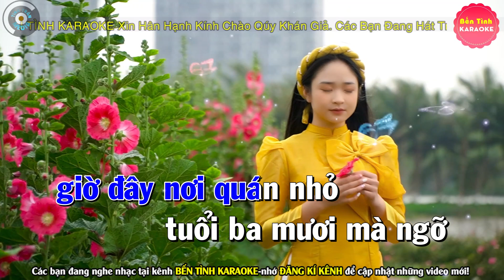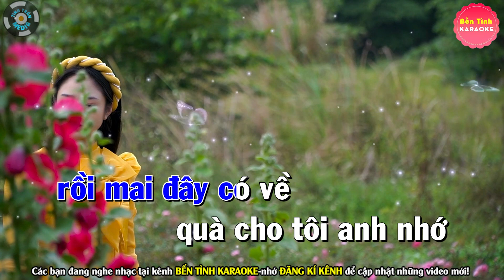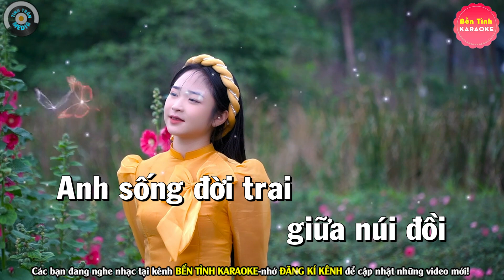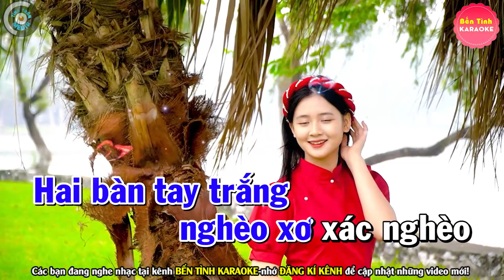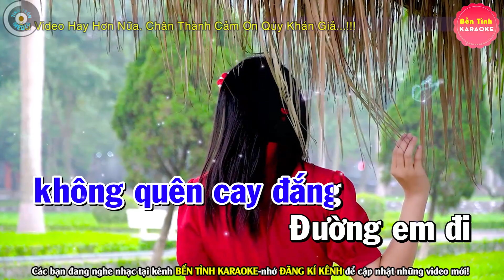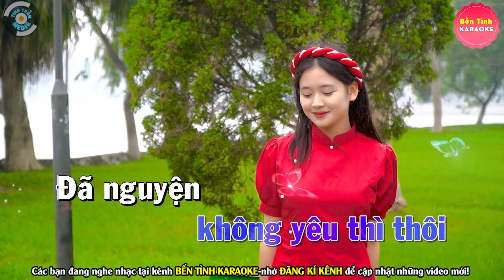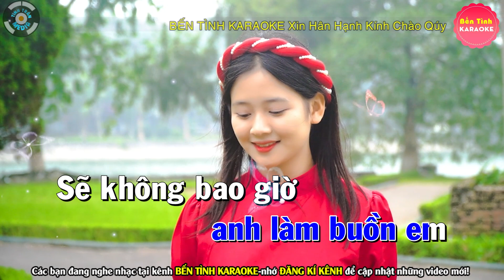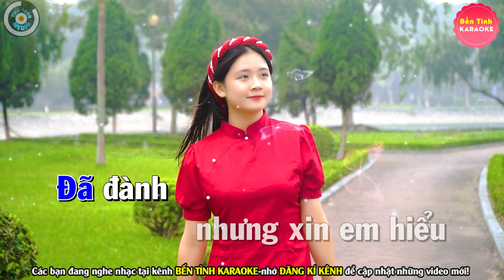✔ TRĂNG TÀN TRÊN HÈ PHỐ Karaoke Nhạc Sống Tone Nam ( BEAT 2023 ) ► Bến Tình Karaoke